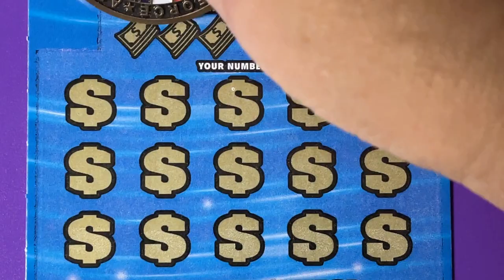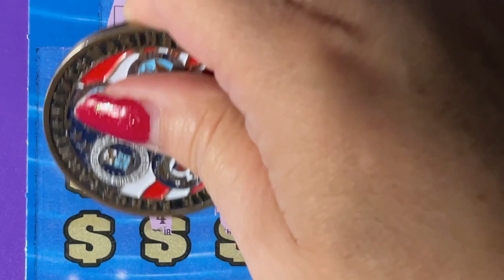Brand New FL Lottery Ticket 15